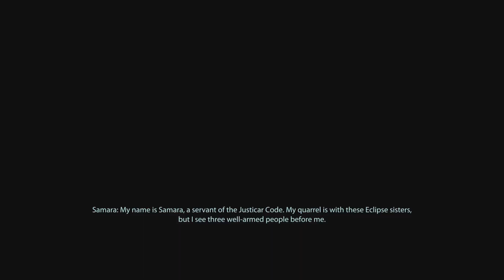Mass Effect 2 Part 16